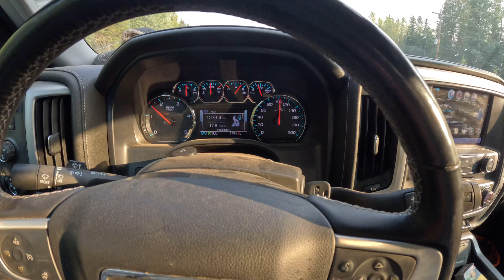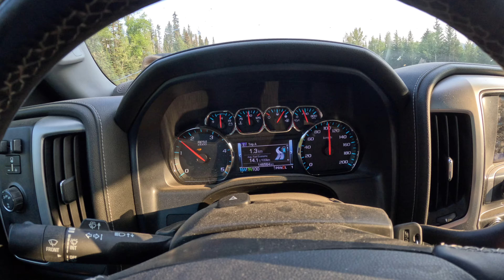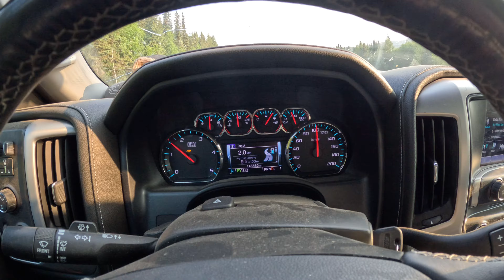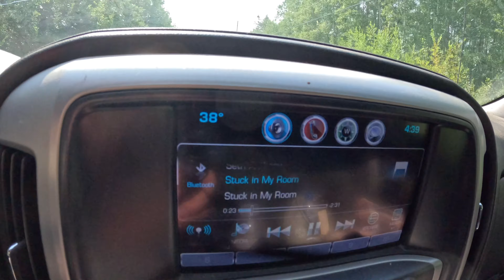Lagoon Brush Cutting in Prince George!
Wapiti Resources Ltd. Customer had 3 lagoons completely overgrown with willows, poplars, alders, and spruce trees. We were able to come out for the day and wack down a good portion of the vegetation along the outside of all 3 lagoons.
Dont worry we also found some wire to tangle up our cutter!

Kubota svl 75-2
Skidpro brush cutter
Go pro hero 11
Gmc dually l5p